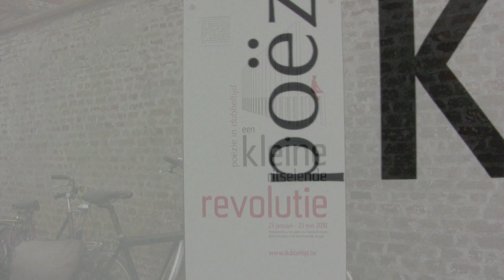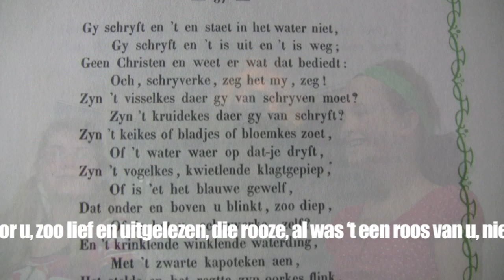Guido Gezelle : Dien avond en die rooze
Guido Gezelle's "Dien avond en die rooze" hiphop-gewijs voorgedragen in het huis waar hij werd geboren.